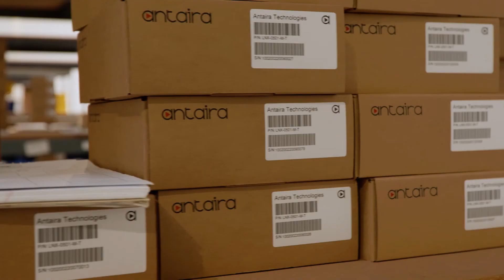Antaira Technologies Company Overview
Antaira Technologies is a leading developer and manufacturer that provides high-quality industrial networking and communication product solutions.

Since 2005, Antaira has offered a full spectrum of product lines that feature reliable Ethernet infrastructures, extended temperature tolerance, and rugged enclosure designs.

Our product lines range from industrial Ethernet switches, industrial wireless devices, Ethernet media converters, and serial communication devices. Our vast professional experience allows us to deploy a wide array of products worldwide in mission-critical applications across various markets, such as, automation, transportation, security, oil & gas, power/utility, and medical. Antaira's factory is ISO 27001 and ISO 9001 certified.